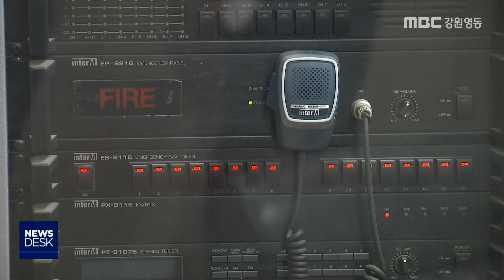[뉴스리포트]강릉 동부시장 개보수 보류‥상인들 반발190812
지은지 오래된 강릉 동부시장의
시설을 개보수하려던 사업이 잠정
보류됐습니다.

   상인들은 불확실한 재개발 사업을 이유로예산까지 확보한 공사를 보류했다며